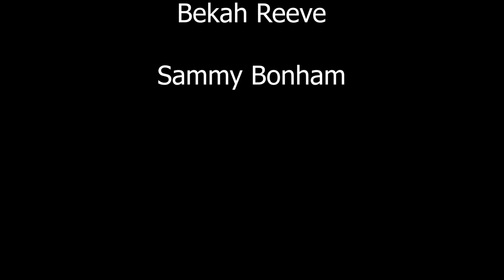Changes in the Global Iron Cycle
A first year ecology and conservation project by University of Exeter students about changes in the global iron cycle.
All information is correct to the best of my knowledge at the time of uploading: 14/12/2018

Some video clips are from publicly accessible sources. I do not claim to own all of the footage shown in this video.